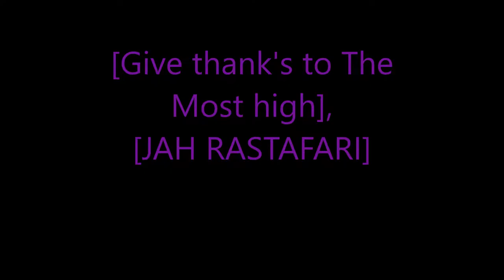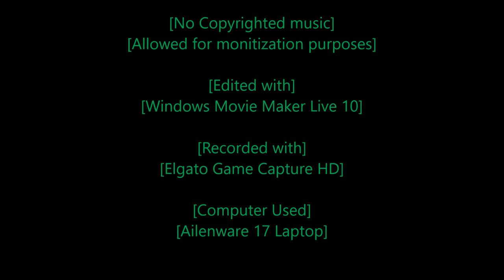Rastafari Exposed Far Cry 3 Story Mode Master Mode Ep 1 Finshed